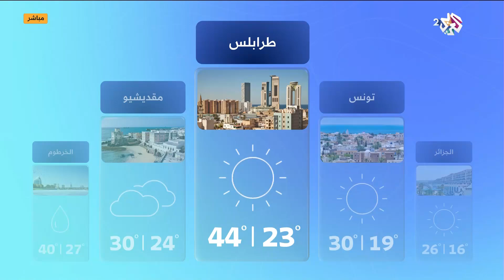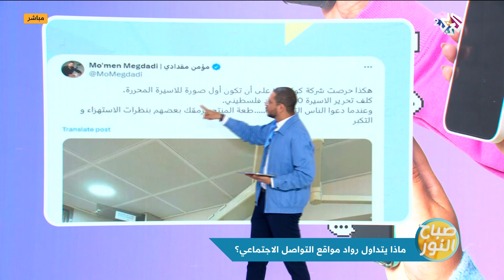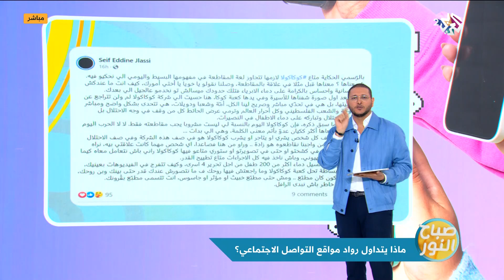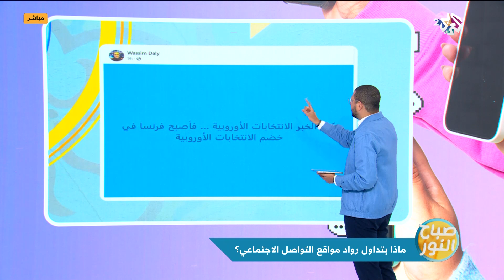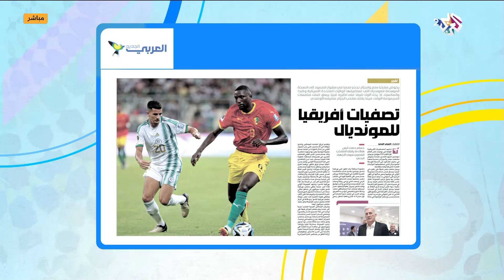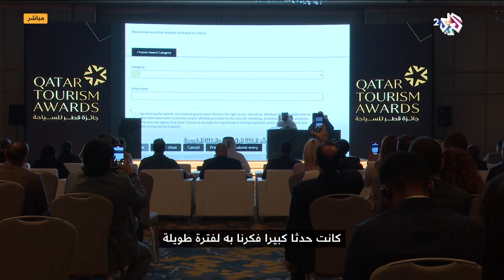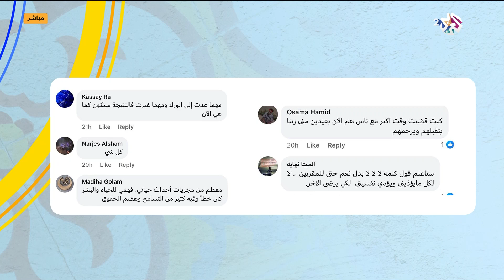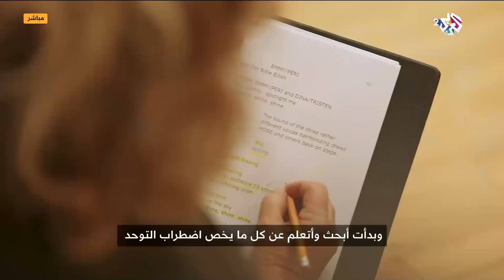صباح النور l كيفية التخلص من الشعور بالندم بسبب أخطاء الماضي، واختيار الماكياج المناسب لشكل العينين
في هذه الحلقة من برنامج صباح النور حديث عن أهمية الكشف المبكر عن سرطان الثدي في فقرة الصحة أولا، وفي فقرة استشارة نصائح لكيفية التخلص من الشعور بالندم بسبب أخطاء الماضي،وتتعرفون معنا أيضا في هذه الحلقة على كيفية اختيار الماكياج المناسب لشكل العينين، وإضاءة على متاحف مشيرب في قلب العاصمة القطرية الدوحة .